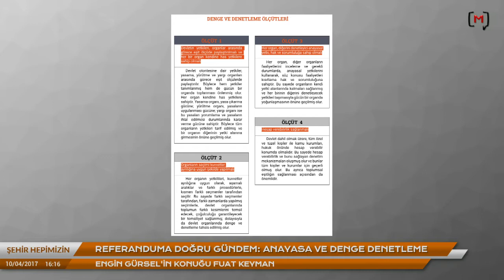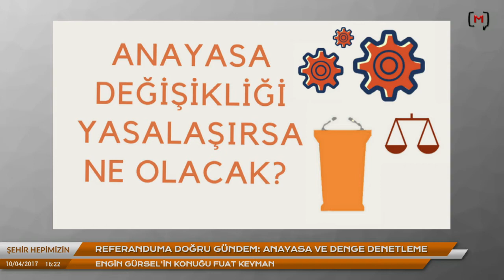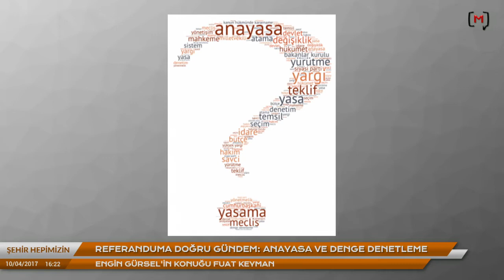Şehir Hepimizin: Referanduma doğru gündem: Anayasa ve denge denetleme Konuk: Fuat Keyman